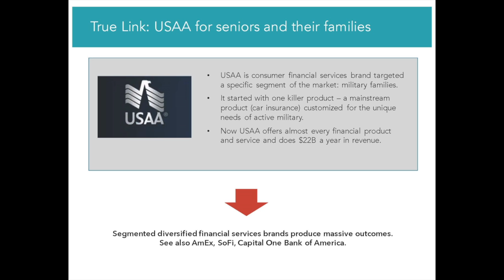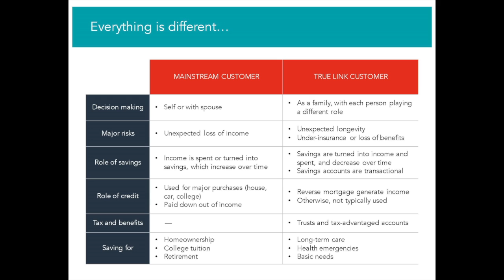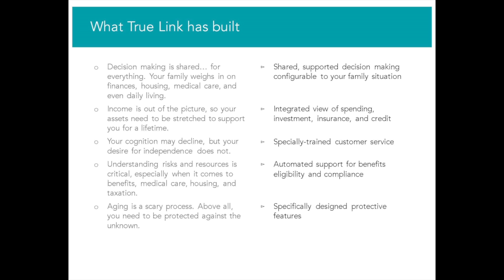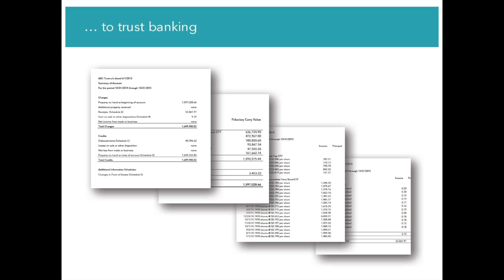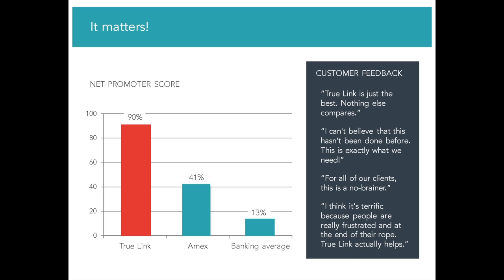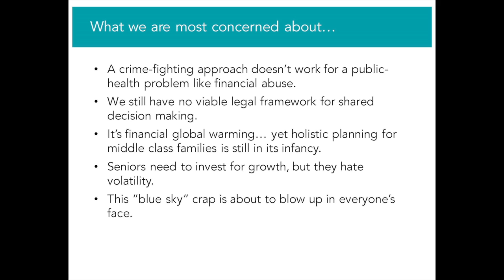Banking for Cognitive Ageing and Dementia Kai Stinchcombe, CEO, True Link Finan